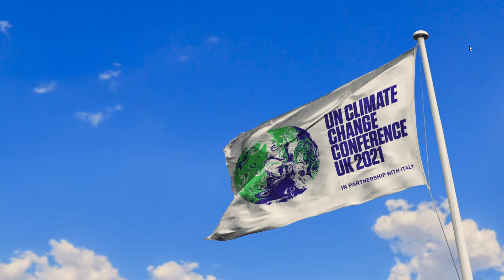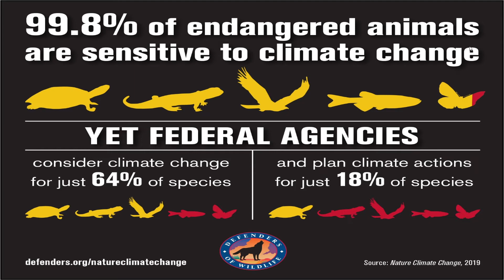Climate Change क्या है? और हम इसे कैसे रोक सकते हैं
Hello guys in this video I described about the climate change and its impact on the earth and how can we stop this impacts.